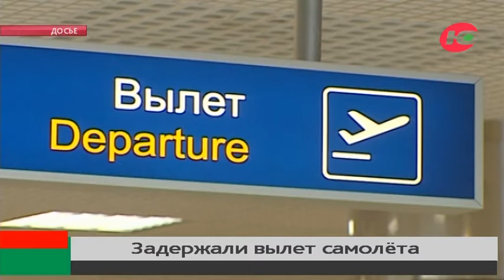Сегодня в аэропорту Нижневартовска задержали вылет рейса до Тюмени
Прямо сейчас в аэропорту Нижневартовска заканчивается посадка на рейс до Тюмени. В воздушной гавани пассажиры самолёта провели несколько часов. Сегодня в аэропорту столицы Самотлора задержали вылет самолёта.